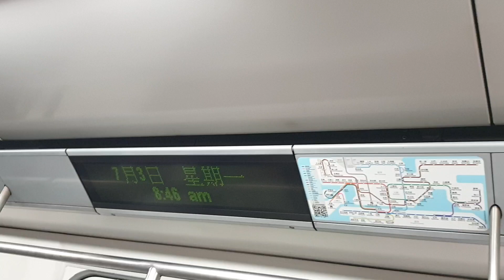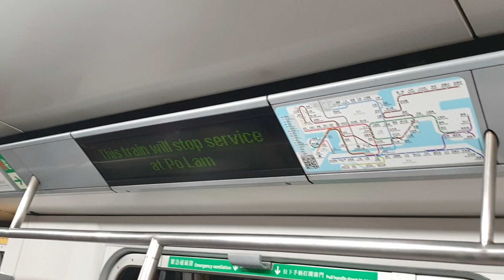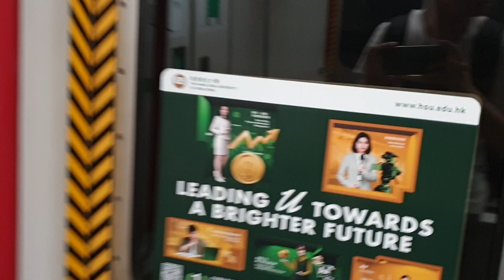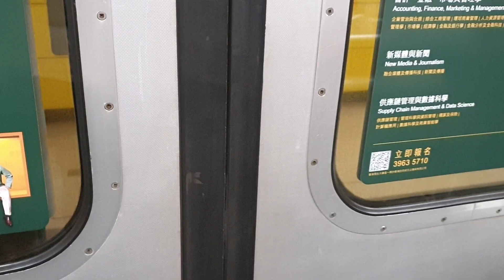(由原先所在地嘅對面出發x同車疑似有另一隻鬼1) MTR TKL M-Train A104/A149 (A149) NOP → YAT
NOP → YAT